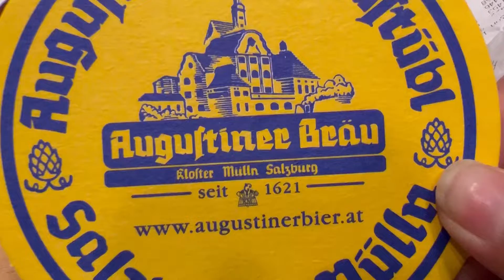Beer at Auguftinee Beau, Salzburg